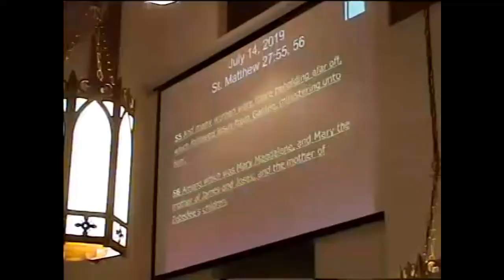Women of Faith (July 14, 2019)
Rev. William R. Ricks
First Missionary Baptist Church
Matthew 27:55-56